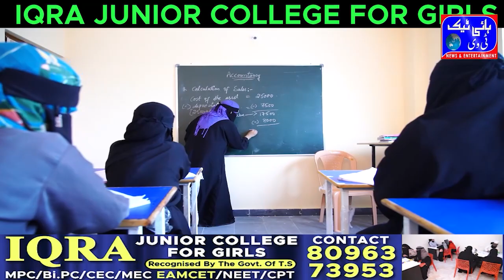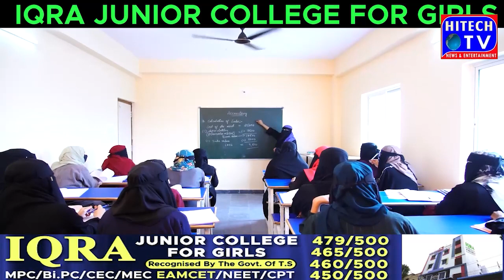Bhingal For the development and welfare of Bhingal, Rs We have spent 250 crores Minister Vemula